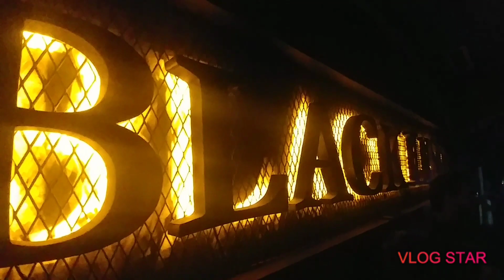BLACKLIST Agadir NEW YEAR 2020